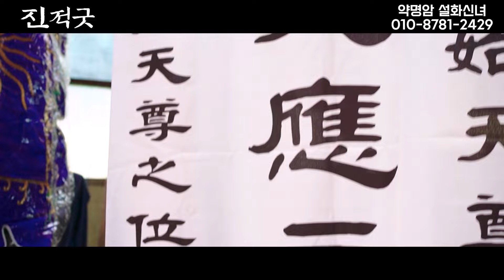약명암 설화신녀 진적맞이 진적굿, "이렇게 다 하고나면 많이 아파요.. 원래 슬프고 즐거워요"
★약명암 설화신녀

약명암 설화신녀 선생님은 덕분TV 소속 선생님이십니다
🚫일절 광고전화 및 광고문자 사절합니다🚫

선생님께서 광고전화와 광고문자로 힘들어 하십니다

템플릿 : 쟈니클래스